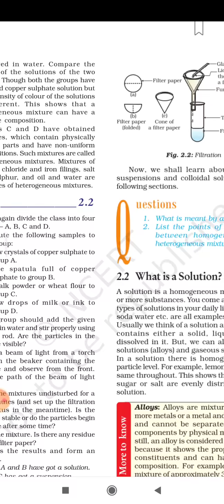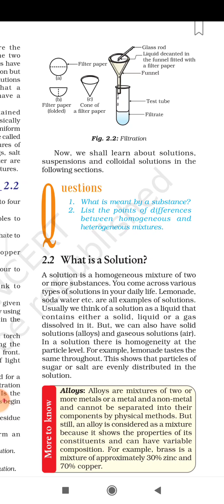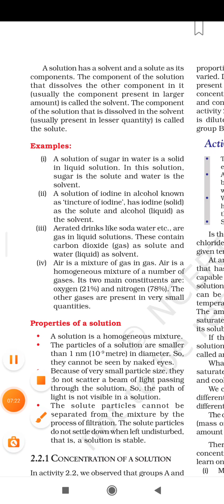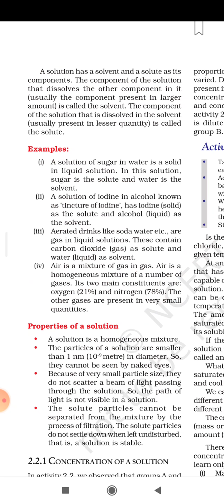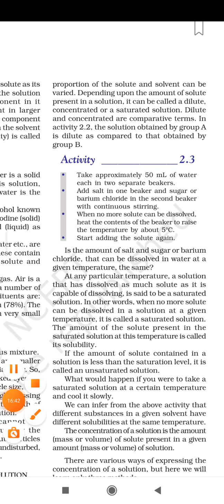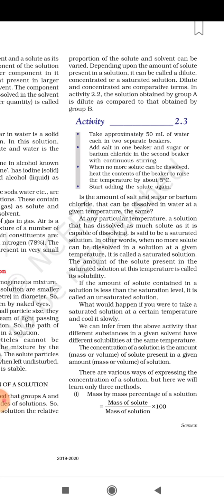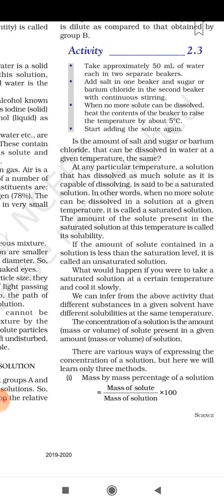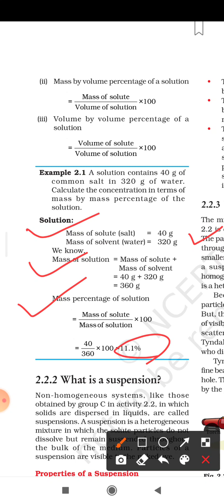Science class 9 Solution